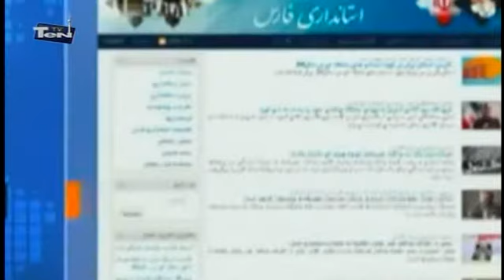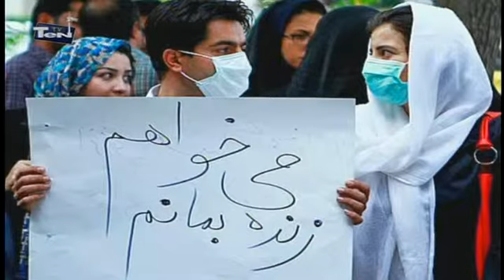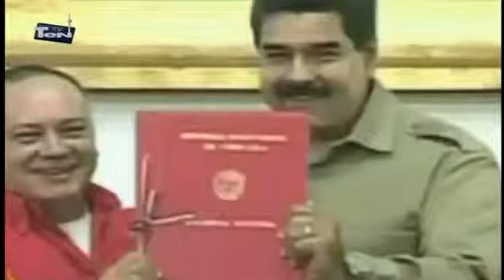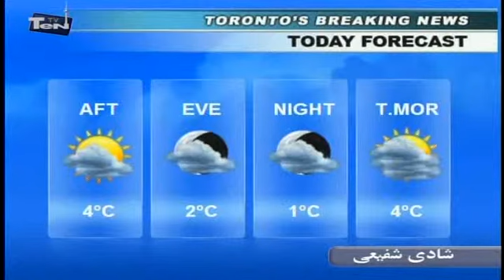shahram shahramian New Nov 20 /2013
News  by  shahram shahramian  at  TEN TV - Nov 20 /2013